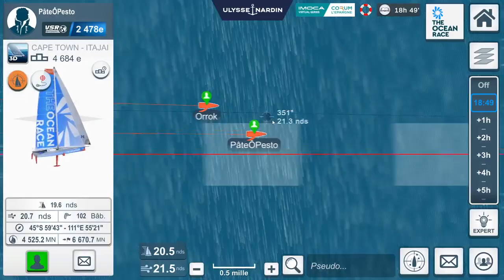VIRTUAL REGATTA | THE OCEAN RACE 22/23 LEG 3 | #5 LE PASSAGE DU CAP LEEUWIN CONFIRME L'ECART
Bonjour à tous, on se retrouve pour un cinquième point course sur la Leg 3 de The Ocean Race 22/23 sur Virtual Regatta.  Nous allons étudier les différentes stratégies mises en place et réfléchir à comment les différents positionnements vont influer sur la suite de la course alors que l'écart précédemment crée par le groupe de tête reste en l'état.